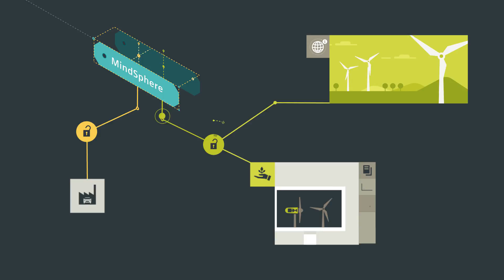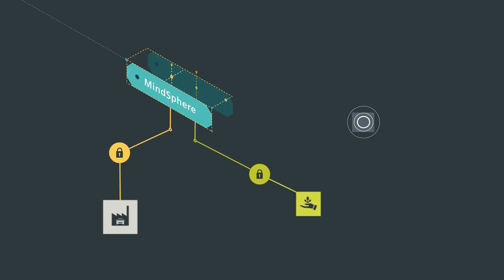This is MindSphere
You'd like to use the full potential of your data and transfer it into measurable business success? Then you need to know Siemens' MindSphere!
What exactly is MindSphere? What can you accomplish with it? Have a look at our short video.